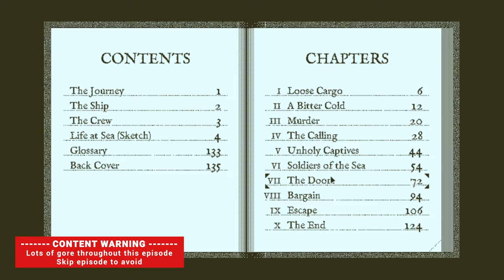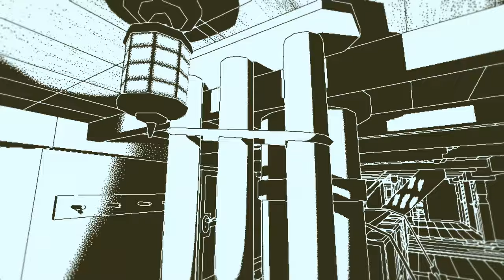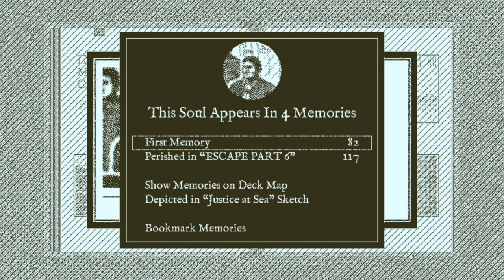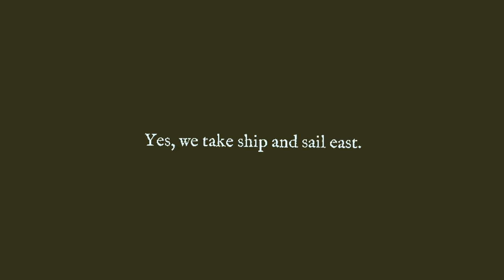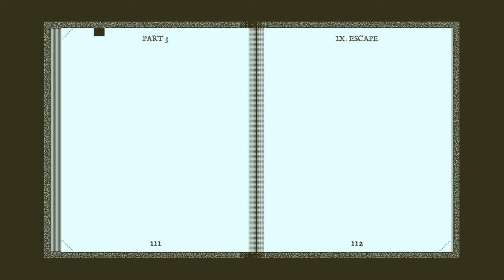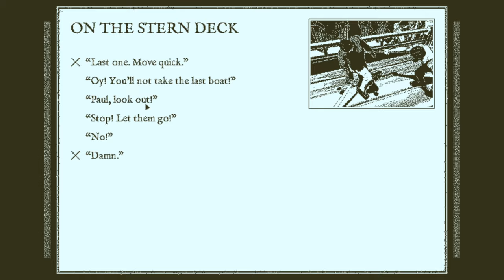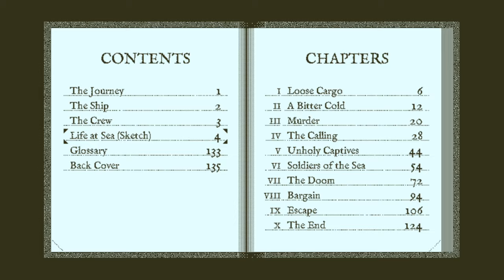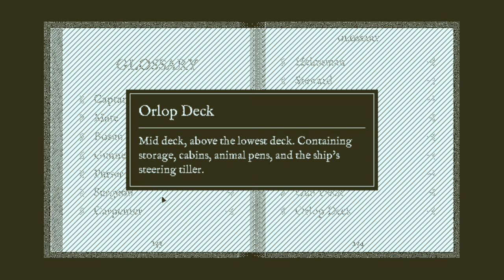Return of the Obra Dinn (Ep. 3 – IX. Escape)